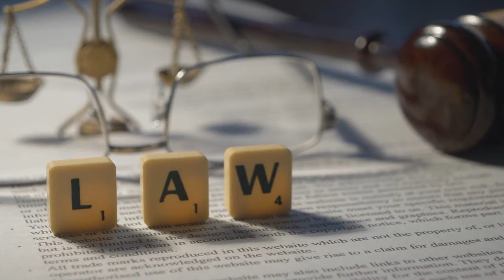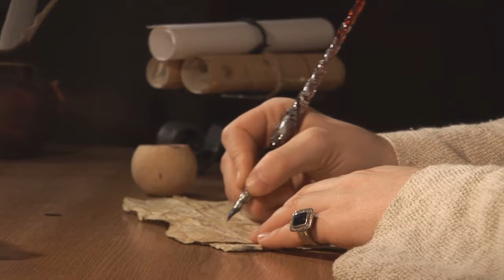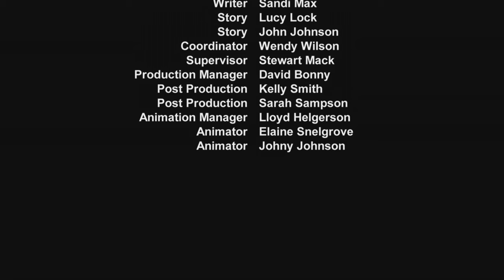Robin Hood: The Facts about Robin Hood | History Documentary | Full Movie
This documentary takes an in-depth look at the facts surrounding the myth of Robin Hood and explores these facts to determine whether he ever existed.

Narrated by Michael Scott
Directed by John Scott